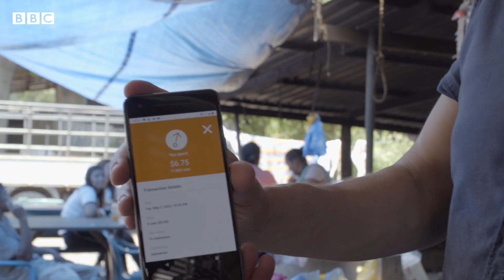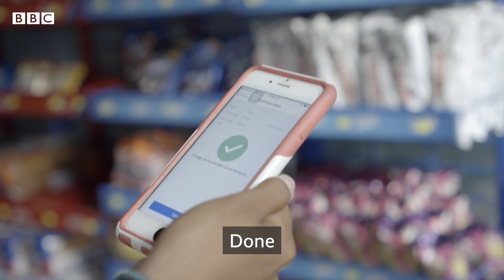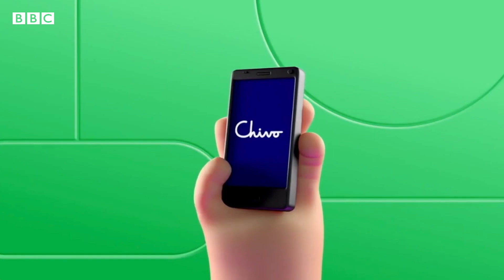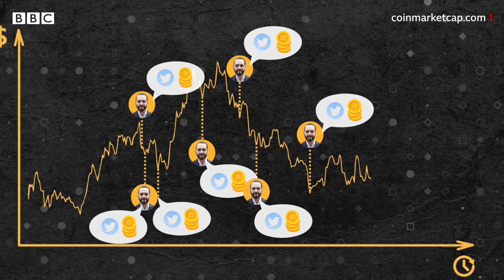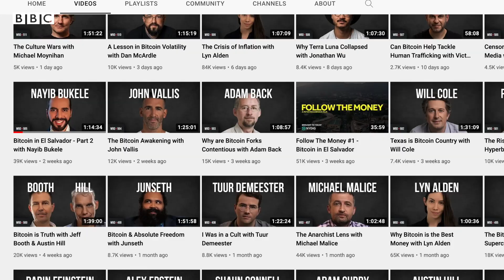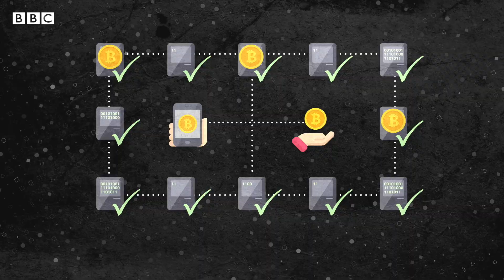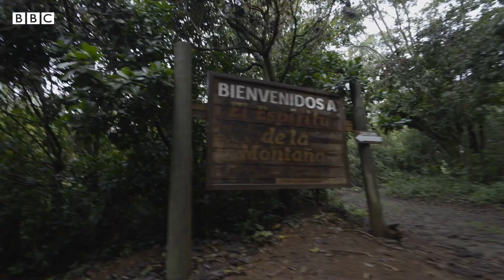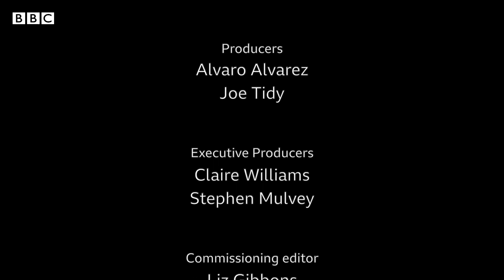Bitcoin: Will El Salvador's big crypto gamble pay off? – BBC News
The falling value of Bitcoin is affecting investors all over the world.

It’s putting increased pressure on the Central American state of El Salvador, which nine months ago made cryptocurrency legal tender.

As legal tender it should be accepted in all shops, you can now buy almost anything in Bitcoin, from pizza to real estate.

The government has encouraged people to use Bitcoin by giving $30 to each person who signs up for a government-sponsored Bitcoin wallet – and offering treatment for pets at a cost of just 25 cents for those who pay in Bitcoin.

But aside from some pockets of enthusiasm, people do not seem to be embracing the cryptocurrency as much as their Bitcoin-loving president who is under increasing criticism for investing so much public money in the project.